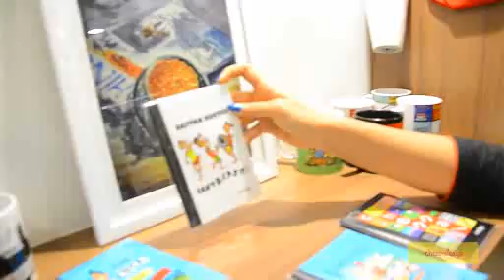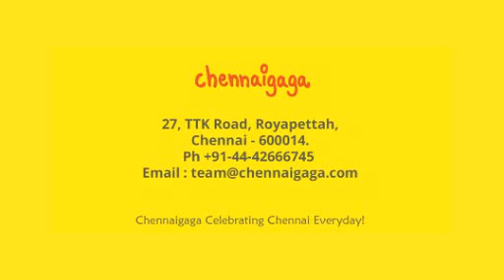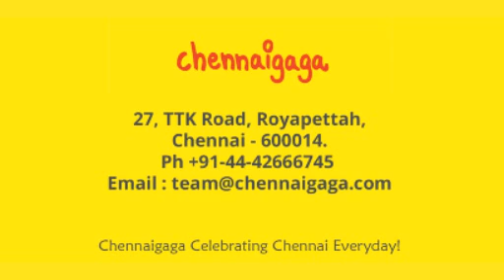Chennaikaaga Chennaigaga - Ramya's take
CHENNAIGAGA - a quick view by the pretty Chennai gal VJ Ramya